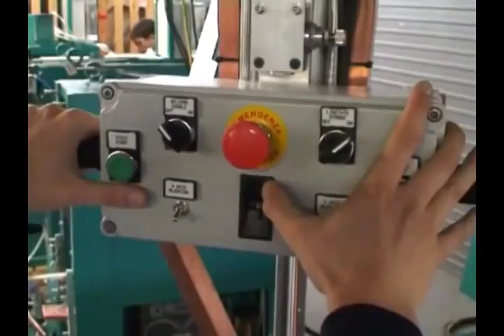CEMSA. Установка контактной точечной и рельефной сварки ROOF 450-1.0x2.4-MF.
Настольный станок контактной точечной и рельефной сварки с балансированным сварочным модулем.